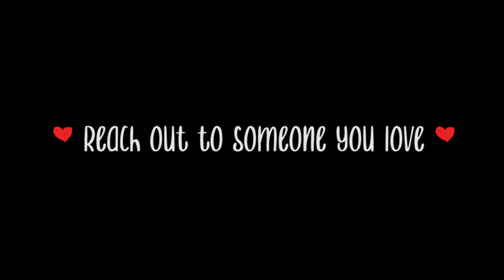'Til it All Stops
All proceeds of this song from Sept. 6 - Oct. 6, 2020 will go to Trans Lifeline,